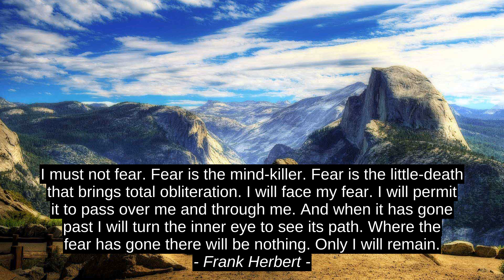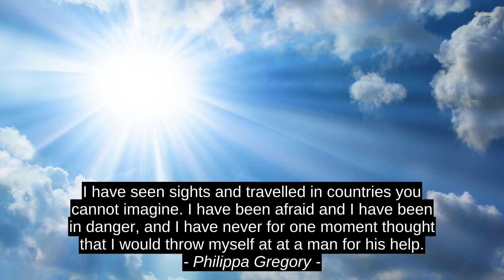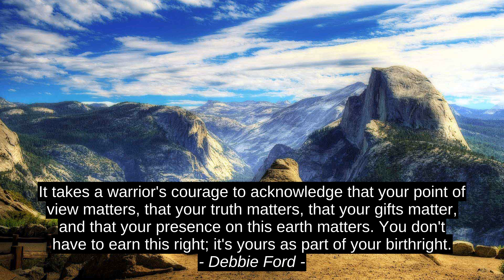Best 8 Quotes - Frank Herbert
Debbie Ford, Fun, Jackie French Koller, Philippa Gregory, Susan Cain, Aamir Sarfraz, Wally Lamb, Frank Herbert, motivation, quotes, citation, success, inspiration, top, best